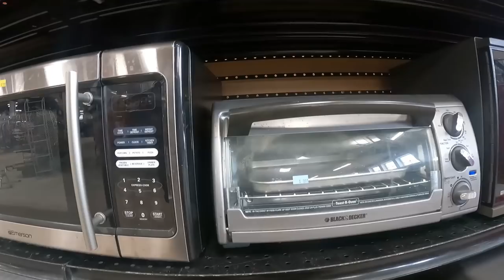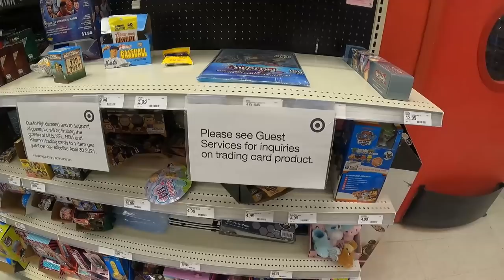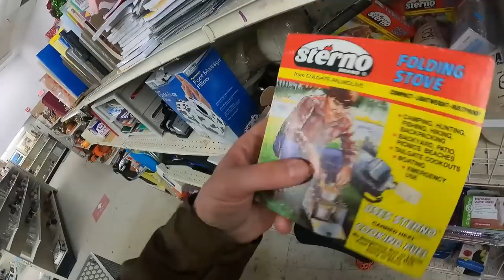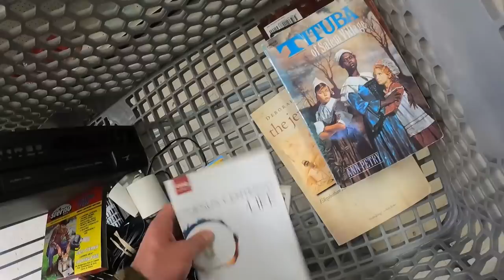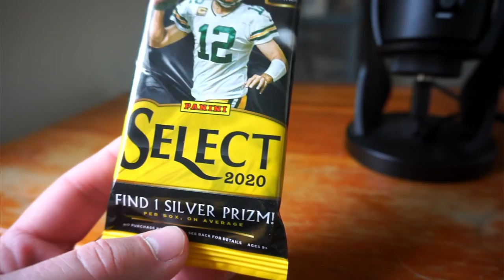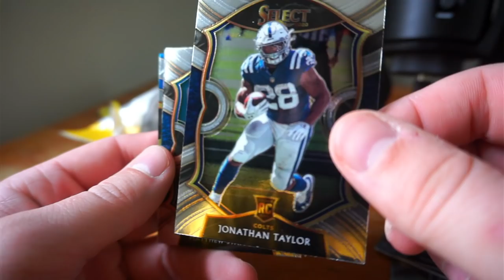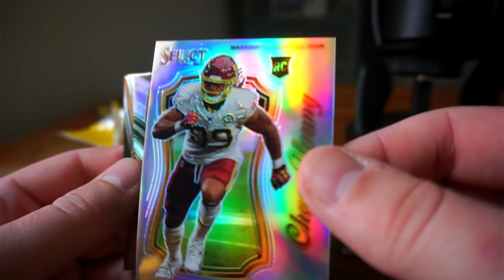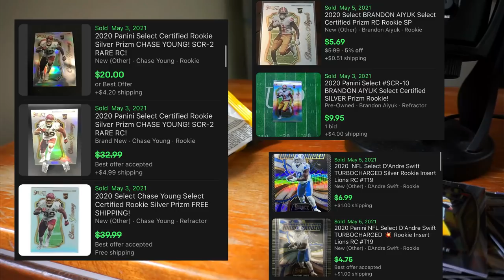TARGET WILL KICK YOU OUT FOR DOING THIS! A DAY IN THE LIFE OF A SIX-FIGURE RESELLER!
I THOUGHT I HIT THE JACKPOT...

On a more serious note, we also talk about new FBA inventory requirements and show you what I look for as a part-time reseller who makes full-time income.